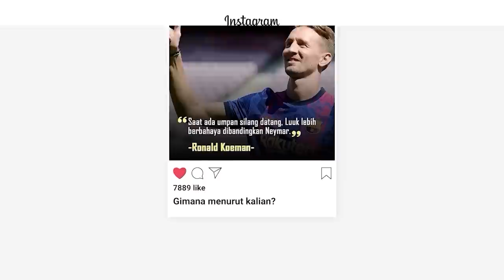Pemain Ini Justru Juara Eropa Setelah Hengkang dari PSG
Pemain ini selalu mengalami kegagalan di kompetisi Eropa ketika berseragam PSG. Namun mereka justru juara Eropa setelah hengkang dari PSG.